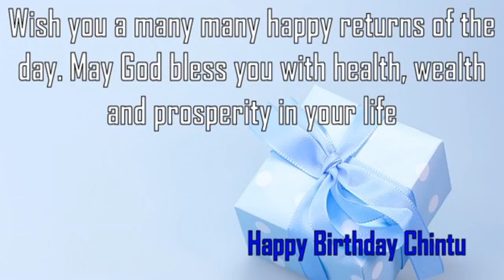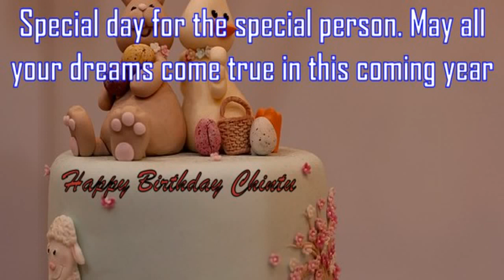Happy Birthday Chintu Image Wishes✔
Happy Birthday Chintu Images. Send Personalized happy birthday wishes to Chintu in 1 min by visiting
GreetName has thousands of image templates to choose from based on gender, age, and relationship. Pick the best image template. Enter Your Name and click 'Generate Personalized Image' button. You can share Chintu picture birthday wishes to any social network such as Facebook status, Whatsapp status, Instagram, Twitter, Google+, etc